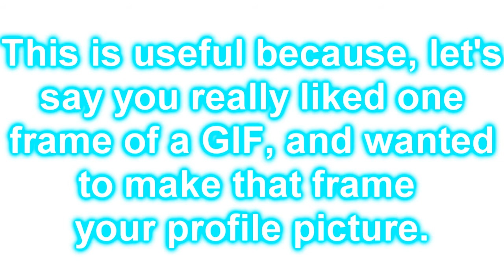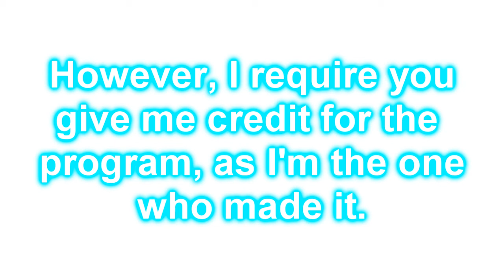[Release] GIF Frame Extractor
Hey Guys,
Today I'm going to be releasing a GIF Extractor I made.
It's used to extract the individual frames of a GIF Animated Image into individual frames.
Have fun with it guys!
- Scooter